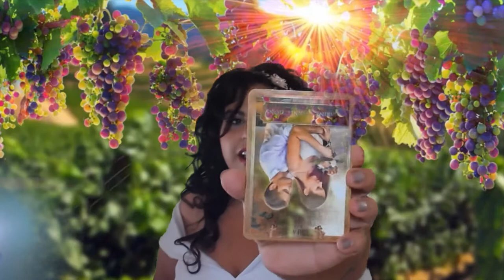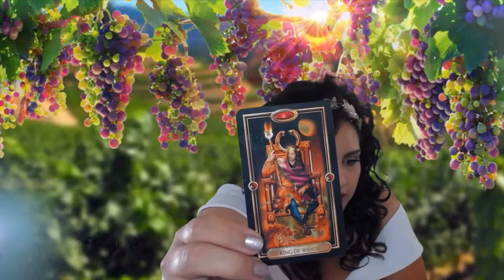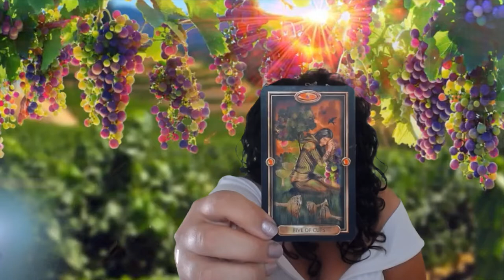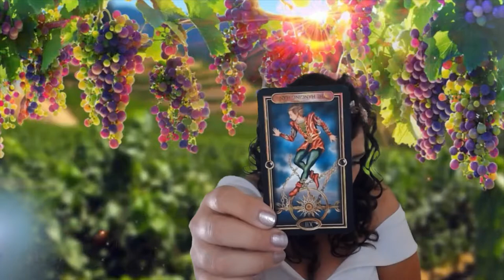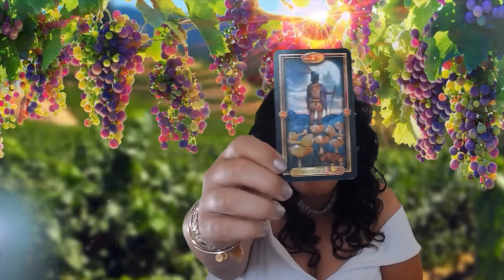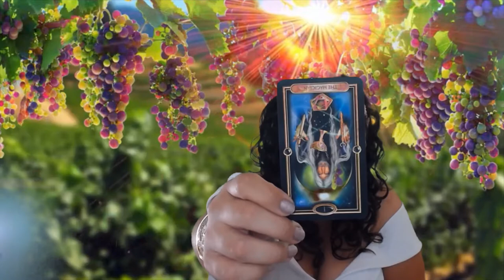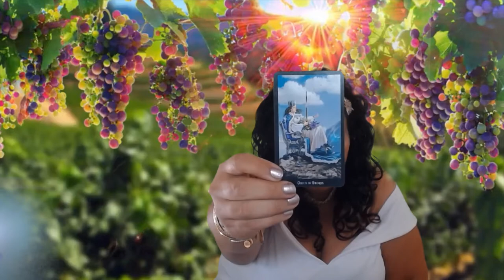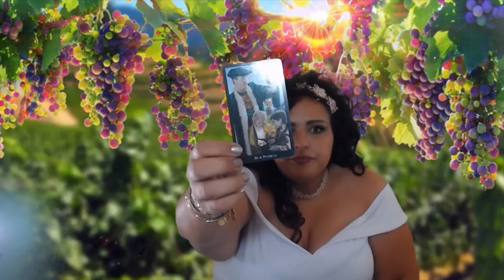Aries Money 💰 IS Improving! On Top of Your Game. Mid-Month Tarot June 15-31 2018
Aries, welcome to your June 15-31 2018 Tarot Reading Horoscope. Thank you for joining me today.

Mucha Tarot

Vintage Oracle